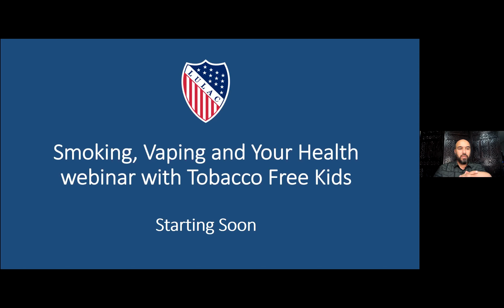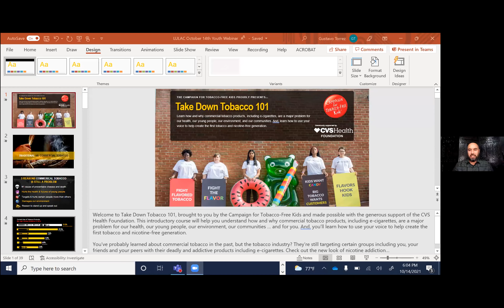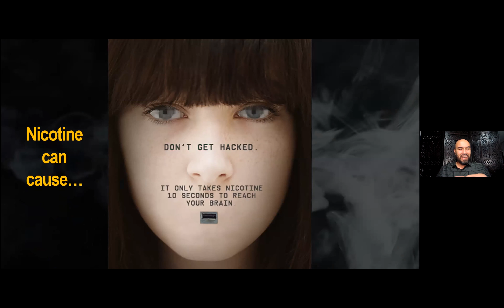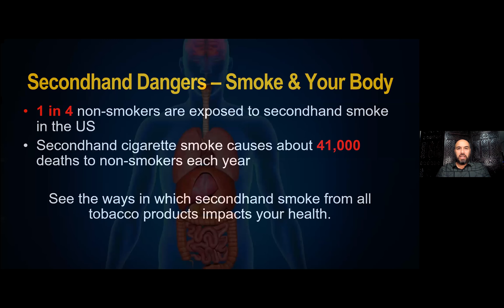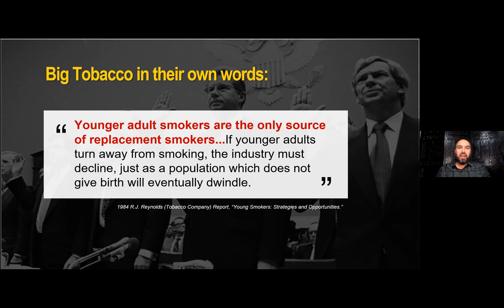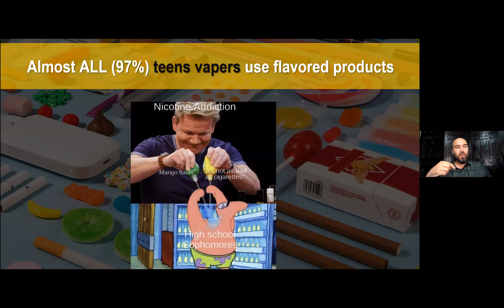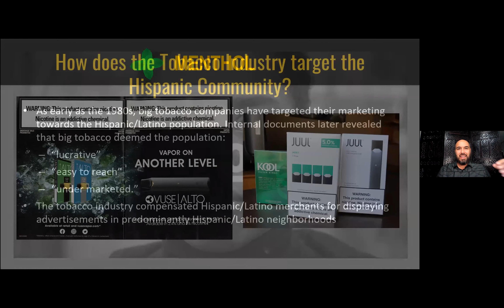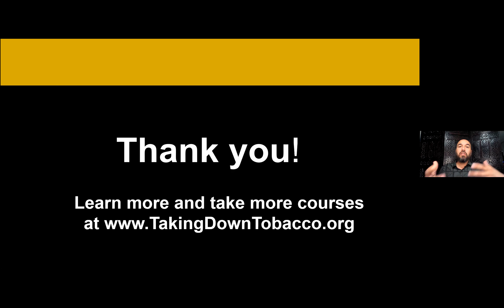Smoking, Vaping and Your Health webinar with Tobacco Free Kids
It’s time to talk about something that affects the health of Latinx youth. E-cigarettes are the most commonly used tobacco product among Hispanic/Latino high school students (23.2%) and middle school students (13.1%). Tobacco companies are intentional with their advertising in low-income communities to make smoking appear appealing which then increases adolescents' desire to smoke. It is important to advocate for our family and communities.
Speakers:
Gustavo Torrez, Director, Youth Advocacy, Tobacco-Free Kids
Jennifer Reyes, LULAC Health Program Coordinator

Recorded on Thursday, October 14, 2021